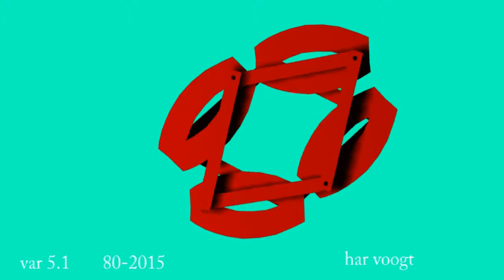var 5 1 036 37xt